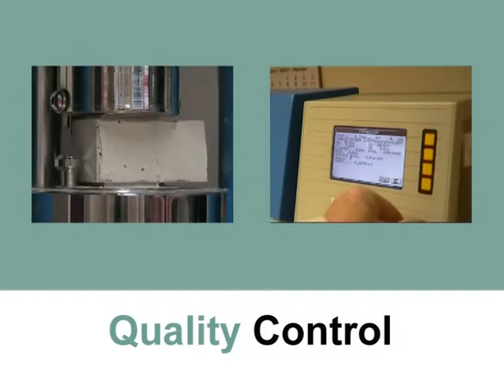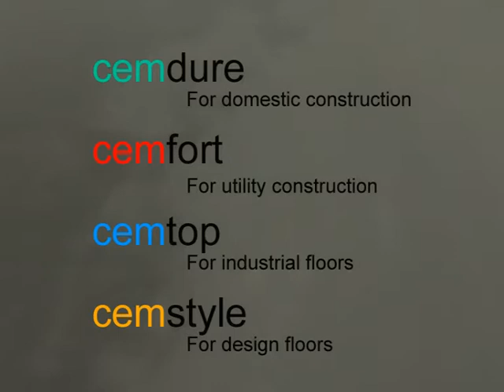morteros autonivelantes CEMART